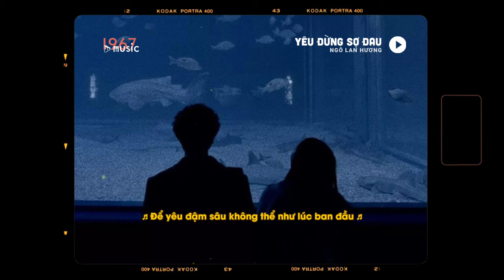Yêu Đừng Sợ Đau - Ngô Lan Hương x Zeaplee「Lofi Version by 1 9 6 7」/ Audio Lyrics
♬ Mp3: updating...

• Lyrics

Có lẽ cả hai đều nghĩ
Tình yêu chẳng khó
Chỉ cần ta có niềm tin nơi nhau
Sẽ yêu dài lâu...
Rồi bỗng một ngày không nắng
Ngày ta buông những lời
Dù không cố ý, nhưng tim đau rã rời

Càng bên nhau lâu, người ta càng hiểu nhau sâu
Càng hiểu nhau sâu, càng dễ làm nhau đau
Nhưng em vẫn tin yêu nhiều lắm
Còn nơi anh, anh có sẵn sàng, hiểu em...

Đừng quay mặt đi, nước mắt rơi thì cứ
Để em đưa bàn tay, vuốt đôi mi của anh này
Để yêu đậm sâu, không thể như lúc ban đầu
Lúc Yên bình, chẳng vương vấn muộn sầu

Tình yêu là thế, lúc ban sơ thật dễ
Giống như cơn ngủ mê
Những giấc mơ thật êm đềm
Rồi khi tỉnh giấc, sự thật đến quá phũ phàng
Đến ngỡ ngàng, sầu nay đã vội mang

Dù là tim em đau nhói nhưng em vẫn tin sẽ có ngày
Đôi ta vượt qua giông bão, để cùng nhau nắm tay
Đừng sợ đau, cứ yêu bằng tất cả những điều
Có thể dành cho nhau từ nay và về sau!

Nhưng anh ơi Đừng lo, cuối cùng em vẫn đây mà
Vẫn luôn là người thương chẳng rời xa

end.